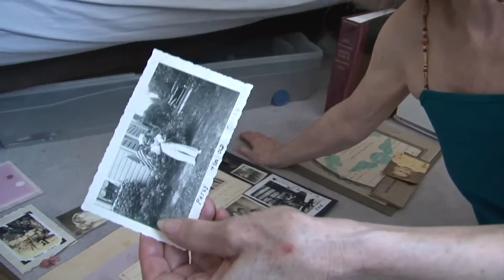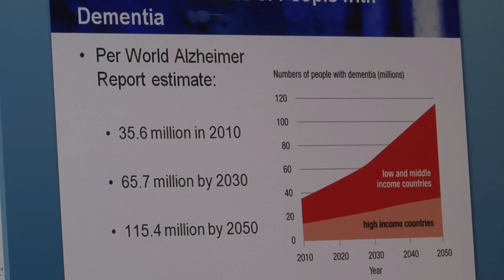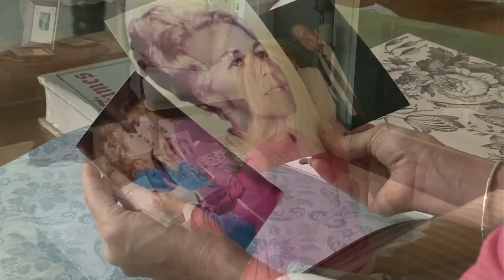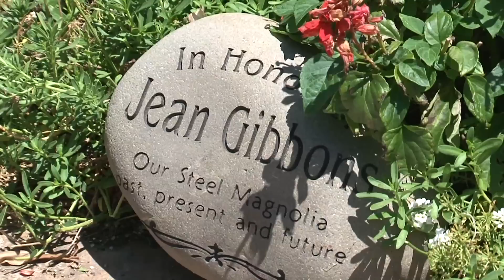Alzheimer's Long and Costly Goodbye -- Heartache and Hope: America's Alzheimer's Epidemic (Ep. 1)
As Baby Boomers become senior citizens, Alzheimer's Disease and other forms of dementia are on track to reach epidemic proportions, with a new case every 68 seconds and an annual cost of $1.2 trillion projected by 2050. The disease also takes its toll on family members struggling to care for their loved ones, while watching them slowly slip away in what some describe as "the long goodbye."

The first in a series of three programs from UCLA offers an overview of the looming epidemic and illustrates the fear and grief experienced by patients and their loved ones, including Patti Davis, daughter of Ronald Reagan, and TV personality Leeza Gibbons, who lost her mother to Alzheimer’s. [Show ID: 23903]

More videos from: Heartache & Hope: America's Alzheimer's Epidemic - UCTV Prime